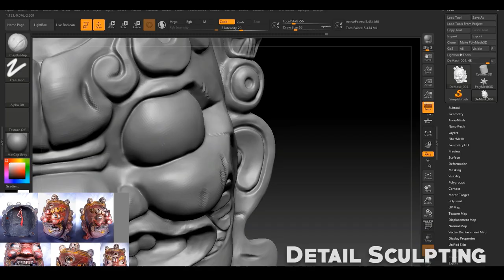Photo-Realistic Texturing In Mari: Full Course Trailer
I finally finished my course! It took months!

It's a 5 hours course where you will learn the entire process of how I texture in a photo realistic style in Mari! It's fully narrated and show you all the key steps to achieve hyper realistic film quality textures!

In this tutorial, you will learn:

- How to add interesting surface details on your model to help with better quality texturing
- How to combine Mari and Substance Painter to efficiently achieve photo-  realistic masks
- How to select the right textures to create next level quality asset
- How to hand paint complex and high quality material masks
- How to paint not only photo-realistic but also artistic diffuse maps
- How to create the best supporting maps for a photo real results
- How to set up a studio lighting for a professional render

This tutorial is aimed towards intermediate to advanced users. It’s less helpful for people who don't have a basic understanding of Mari and Substance Painter. Although I do believe this tutorial is heavily artistic, it’s beneficial for anyone in that sense.